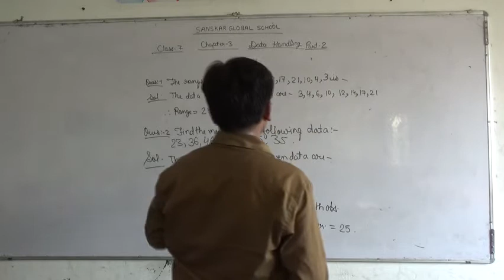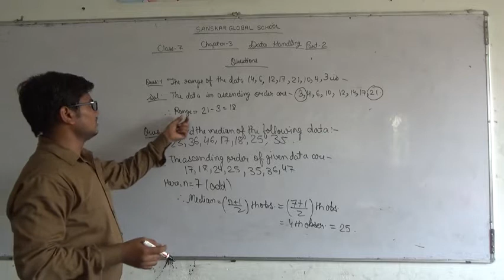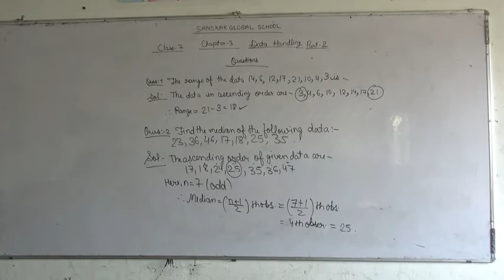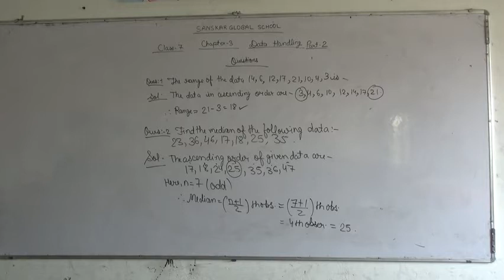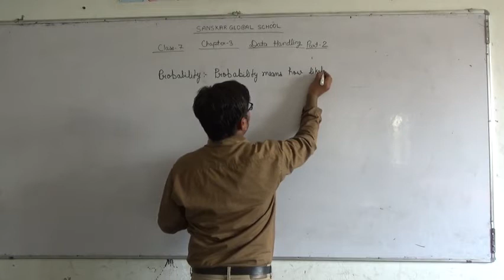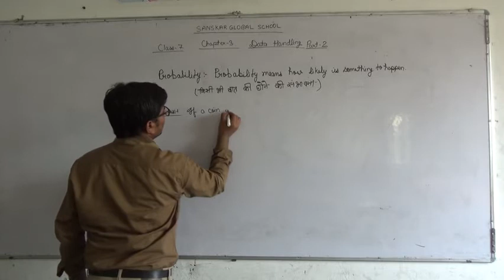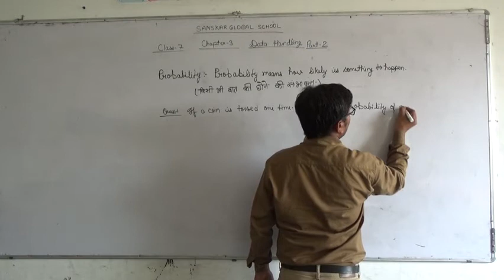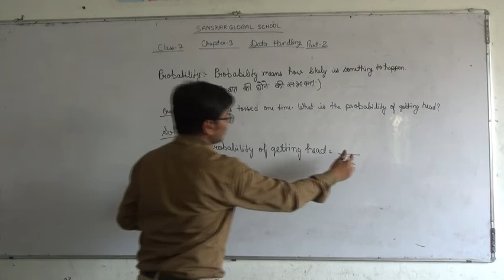Class 7 Maths Chap 3 Data Handling Part 2